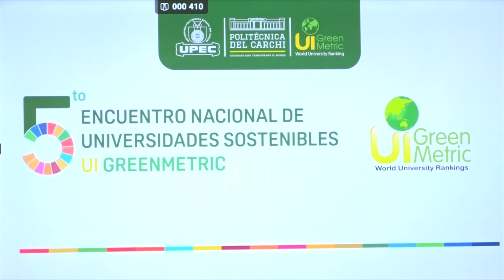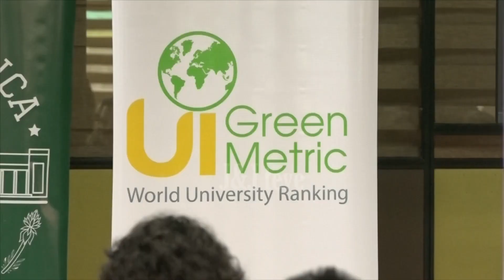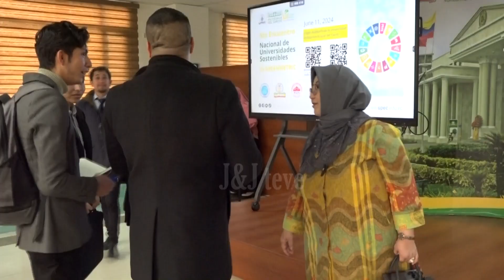Encuentro de universidades sostenibles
Tulcán fue la sede del quinto encuentro nacional de universidades para discutir y promover iniciativas de sostenibilidad.

Green Metric es un sistema de clasificación que evalúa las políticas y acciones ambientales de las universidades a escala mundial.